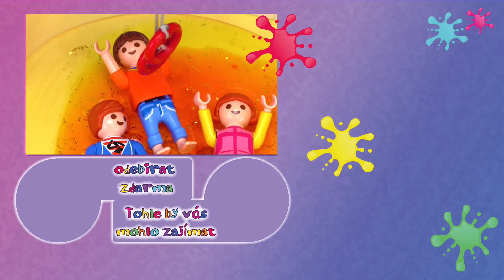Playmobil příběh | Julianovo překvapení | Je školka plná slizu? | Rodina Dvořákova